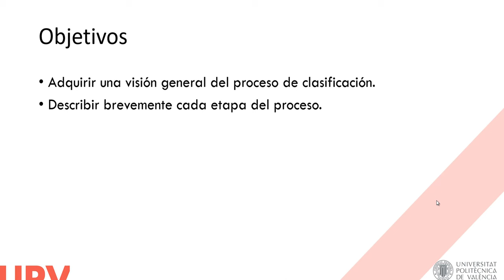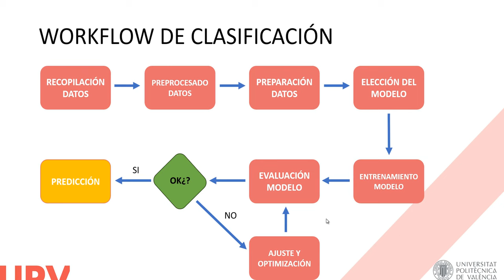Workflow de clasificación| UPV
Título: Workflow de clasificación

Descripción: Alberola Oltra, Juan Miguel;

Este vídeo ofrece una explicación del flujo de trabajo para un proceso de clasificación en el aprendizaje automático. Abarca desde la recopilación inicial de datos hasta la optimización final del modelo. Se exploran las fases esenciales, incluyendo el preprocesamiento y preparación de datos, selección del modelo apropiado, entrenamiento del modelo, evaluación de su rendimiento y ajuste de hiperparámetros para mejorar la precisión y eficacia del modelo de clasificación.

Descripción automática: En este vídeo se explica el proceso de clasificación para crear y entrenar un modelo de predicción. Se presentan las diferentes fases que componen este proceso, desde la recopilación de datos hasta la utilización del modelo entrenado para realizar predicciones en un entorno de producción.

La primera fase es la recopilación de datos, que incluye obtener los datos relevantes y explorarlos inicialmente. Luego se procede al limpiado y procesamiento de los datos, lo que implica tratar valores faltantes o erróneos, normalizar escalas y transformar variables categóricas en numéricas.

Posteriormente, se preparan los datos para el entrenamiento del modelo, seleccionando características relevantes y dividiendo los datos en conjuntos de entrenamiento y prueba. Se elige un modelo adecuado según los datos y requisitos computacionales, y se entrena con los datos de entrenamiento. Finalmente, se evalúa el modelo con los datos de prueba y se ajusta según sea necesario para lograr mejores resultados.

Autor/a: Alberola Oltra Juan Miguel